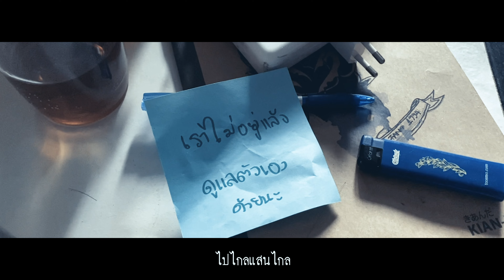Spicy Chicken - พลูโต (OFFICIAL MUSIC VIDEO)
Song : พลูโต
Artist : Spicy Chicken
Lyrics : Anantachai Banluehan
Melody : Anantachai Banluehan

Personal Account :
James : IG : jamespnc
Koh : IG : koh__24

Thank for :
Co-Producer : Kittisak Bunsamerkul
Bass : Kittipon Petcher Sukchawna
Mix and Mastering : Kittisak Bunsamerkul

Music Video :
Cast : Adam Koniak  @i.adammm (IG)
         : Nunnaphat Wongchattanachai  @doubleaunn (IG)
Director : Suksan Sukjaroen
Assistant Director : Amolwan Archasawad

Special thanks :
Siwaporn Daingan
Krittapas Tangsujjawitoon
Peet Sila